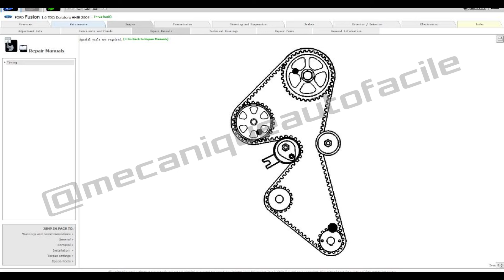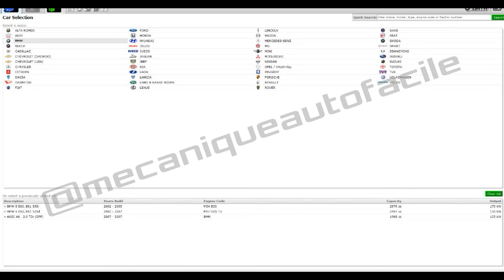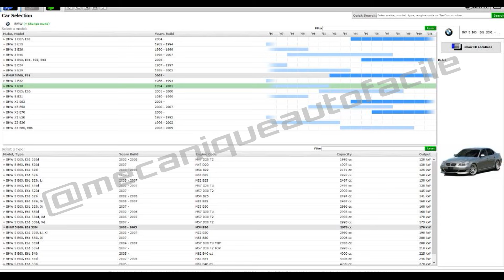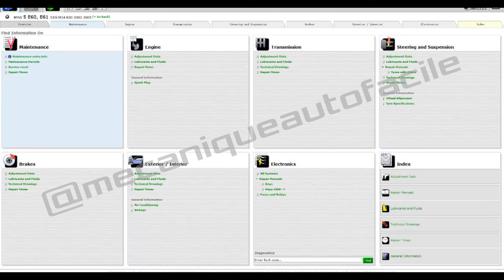Ce logiciel peut considérablement améliorer vos processus de réparation et d’entretien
N'hésitez pas de nous contacter pour l'avoir ! Sinon, voici le lien d'achat a petit prix :